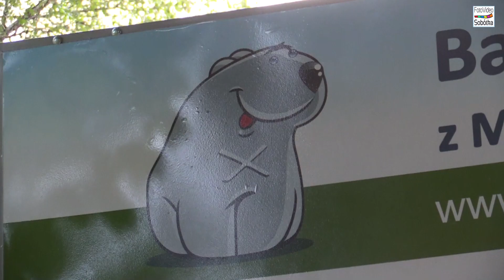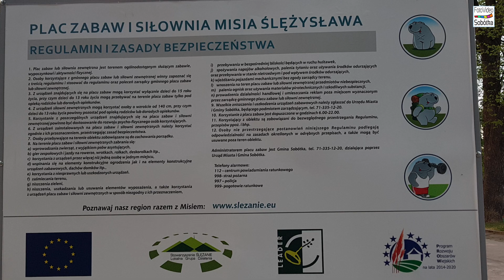Nowo wybudowany plac zabaw oraz plac street workout, Sobótka 2020